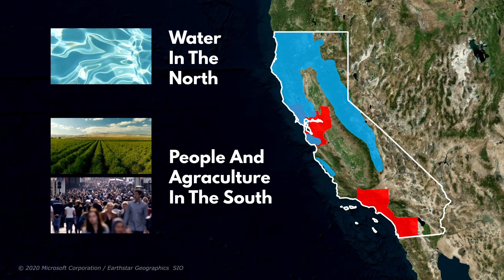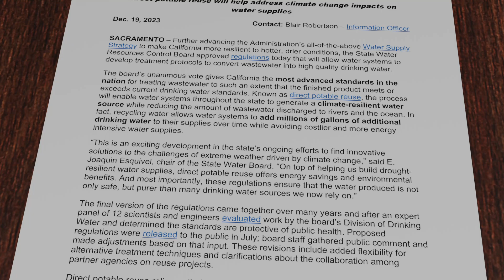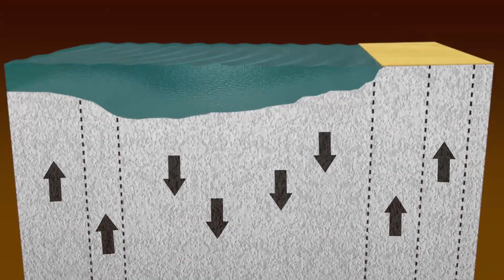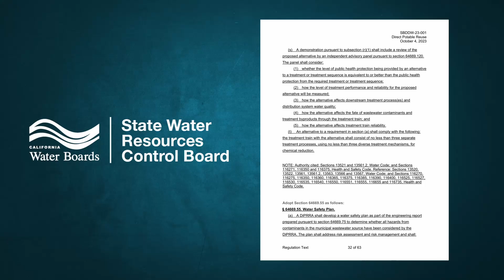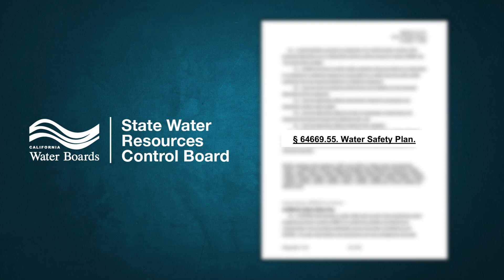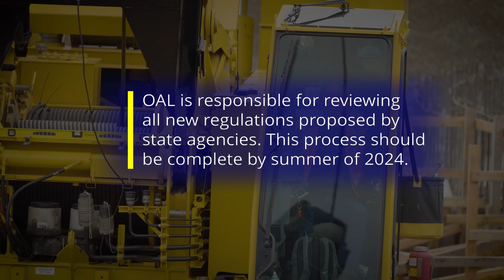California's New Toilet-to-tap Rules Explained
Welcome to timeBomb. In this episode we review a bold new move from California that allows wastewater to be recycled directly into tap water. 💧🚽

California has recently made significant advancements in water management by adopting regulations for direct potable reuse (DPR). This initiative marks a crucial step towards enhancing the state's water sustainability and resilience, especially in the face of climate change and its associated challenges.

The regulations, approved by the State Water Resources Control Board, enable water systems to treat wastewater immediately for reuse in drinking water systems. This process differs from indirect potable reuse, where treated wastewater is first stored underground or diluted with surface water before being used as drinking water. The new DPR regulations provide an efficient method to recycle wastewater to drinking water standards rapidly, thus offering a more direct and immediate solution.

These regulations are a part of California's broader efforts to find innovative solutions to the challenges posed by extreme weather conditions and climate change. They are aimed at building drought-resilient water supplies while ensuring the safety and purity of the drinking water. California's move to adopt DPR regulations positions it as a leader in water reuse, being only the second U.S. state, after Colorado, to approve such measures. However, it's important to note that while Colorado has approved DPR regulations, no utilities there have yet implemented them.
Dive into California's revolutionary approach to tackle its perennial water crisis. We explore the state's groundbreaking decision to transform wastewater into drinking water, a solution that may sound bizarre but holds the promise of sustainability. 🌊

💬 Comments:
Share your thoughts on this innovative yet controversial approach to water scarcity. Would you drink this recycled water?

CHAPTERS:
00:00 Intro
00:29 Prolonged Thirst
01:49 New Rules
03:48 The Recycling Process
05:30 Is It Safe?
06:48 What's Next